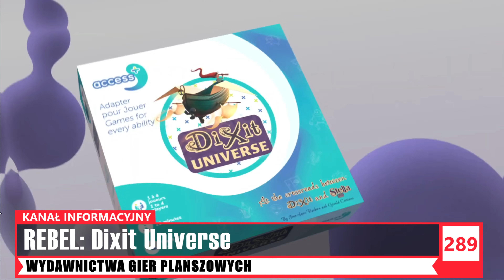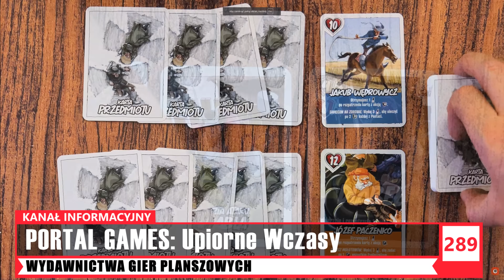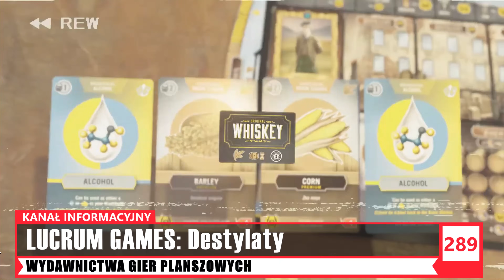BOARD NEWS - Nowy EVERDELL│ Evenfall │Plany REBELA │God of War │Marvel United │ Newsy o planszówkach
► CODZIENNIE NEWSY ZNAJDZIESZ NA BOARD NEWS

OFERTA PROMOCYJNA 🎁 AlePlanszówki
GRA: Tabannusi Budowniczowie Ur
KOD: kwiecieńBN
ILOŚĆ: 30 sztuk
CENA: 99 zł

OFERTA PROMOCYJNA 🎁 Księgralnia
GRA: Rakieta
CENA: 89,99 zł
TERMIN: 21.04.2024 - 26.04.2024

NAGRODA: Masters of the Universe Fields of Eternia
SONSOR: Archon Studio
WYGRYWA: @DobraWroszka

Zapraszam Was na kolejny odcinek BOARD NEWS. Przed Wami kolejna porcja newsów o planszówkach, nowości o grach planszowych, zapowiedzi oraz ciekawostek. Zapraszam do oglądania.

Asia: [00:00] Dzień Dobry :)
Asia: [01:44] Wydawnictwa Gier Planszowych
Michał: [21:00] Kickstarter, Gamefound
Wojtek: [26:39] Kickstarter, Gamefound
Angelika: [31:02] Promocje
Cześć [32:58] Do zobaczenia

🔹 KICKSTARTER - GAMEFOUND [Michał]:
God of War - CMON

Mini Rogue: Season 2 - Nuts! Publishing

🔹 KICKSTARTER - GAMEFOUND [Wojtek]:
Earth: Abundance by Inside Up Games

Late Pledge:
CANDY HUNTERS by Smart Flamingo